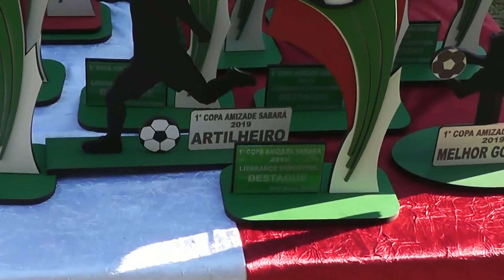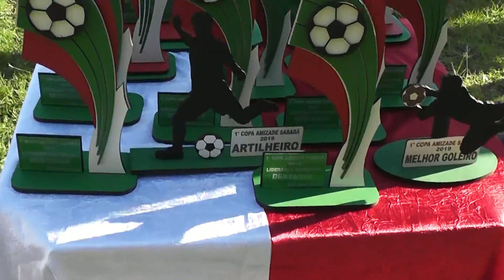1ª Copa Amizade Sabará com o Prof° Edson Maciel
Confraternização linda com muita animação, gols, medalhas, diplomas e troféus. Além disso o Professor e sua esposa Rosângela, alegraram as crianças com muitos brinquedos.